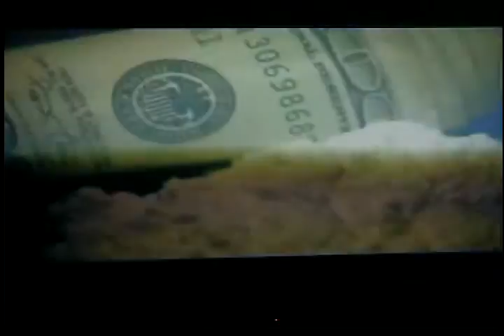Worked with famous rock groups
He work with famous rock group, and did was involved with that life style till he heard the voice of God